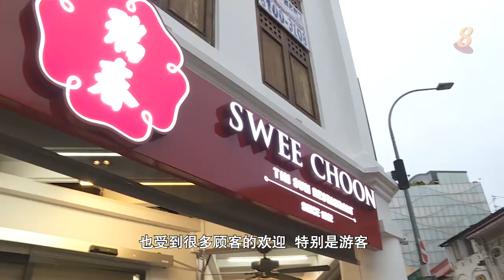前线追踪 | 瑞春走出惹兰勿刹！全岛可吃到热点心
13/11/2020 播出

点心老字号瑞春发现本地恢复堂食后，外送点心的订单还是很多。老板如何把握时机，抢攻外卖市场，让全岛居民不用出门，也能吃到热乎乎的点心？